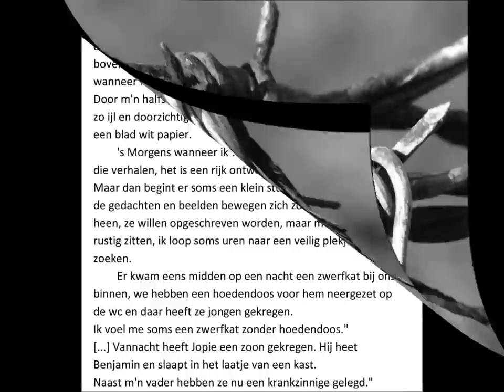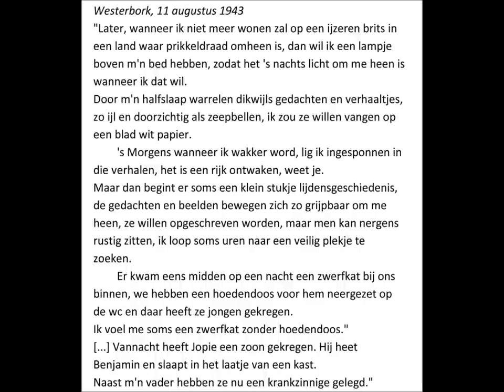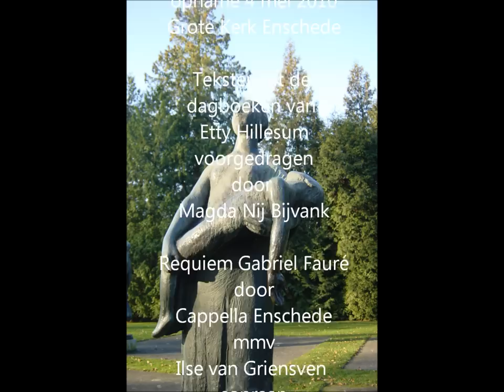Pie Jesu - Requiem Gabriel Fauré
Herdenkingsconcert 4 mei 2010 Grote Kerk Enschede.
Requiem - GABRIEL FAURÉ door Cappella Enschede olv Jeanet Bosch,
Ilse van Griensven, sopraan |
Falco van Loon, tenor |
Hans Stege, orgel